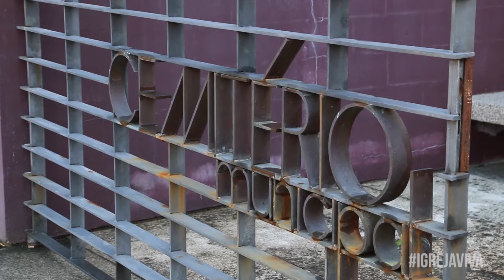Um jardim do sono a florescer